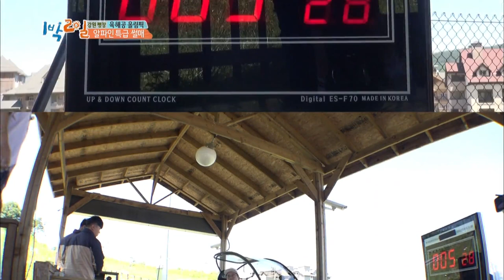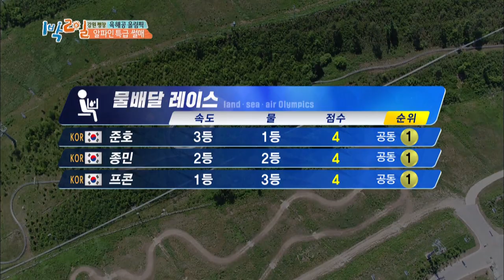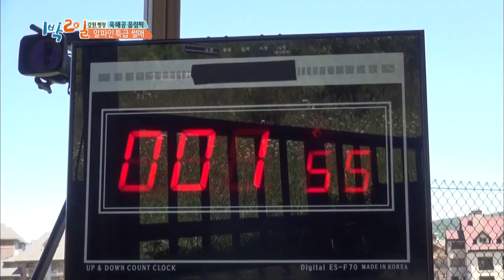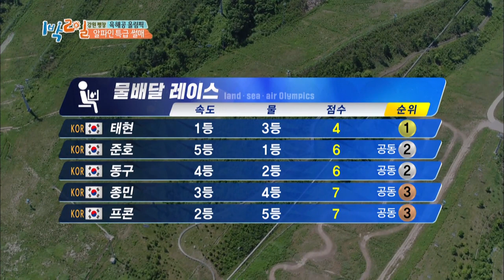As he spat out the water, his plan fails. 🤣 [2Days&1Night Season 3/2018.07.15]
* 2Days & 1Night Season3 sub eng
   - 2018 Land, Sea, and Air Olympics Part 1